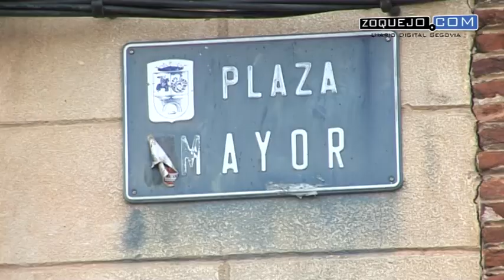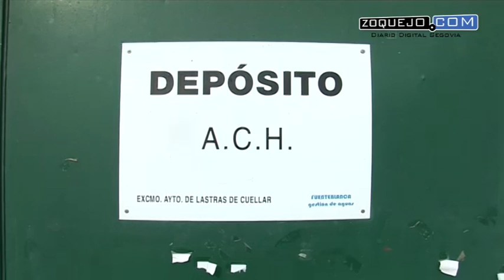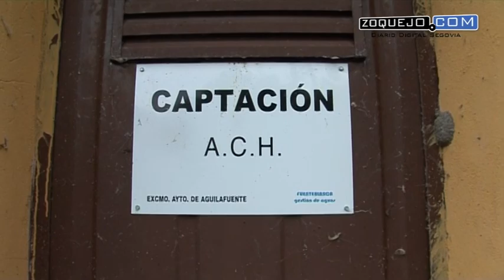Lastras de Cuéllar cumple un año sin agua potable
Este 9 de septiembre, la localidad segoviana de Lastras de Cuéllar cumple un año sin agua potable en el grifo, al superar los niveles de arsénico permitidos por la Unión Europea. Cada semana, el Ayuntamiento reparte seis botellas de agua de litro y medio a cada empadronado, al precio subvencionado de 30 céntimos de euro.